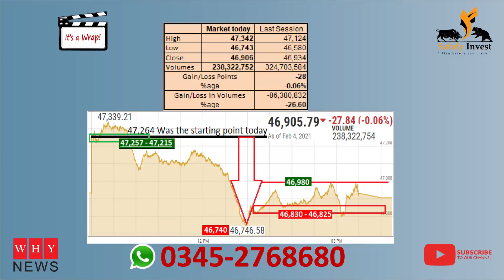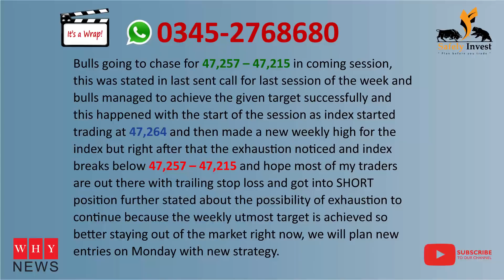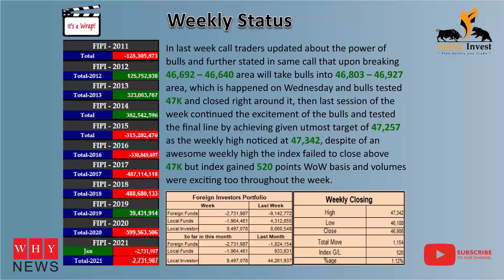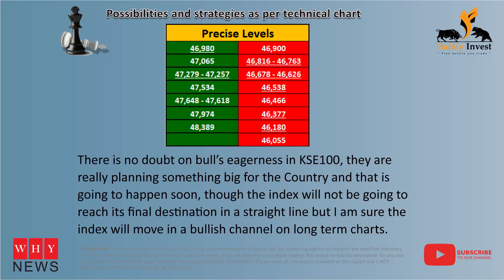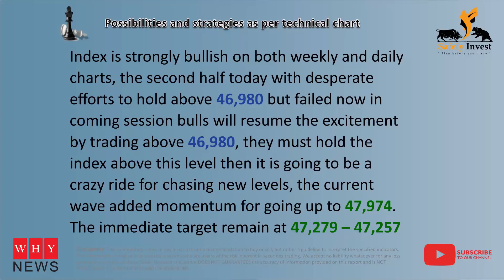Technical alert for KSE100 for 8th Feb 2021 by Khalid Saifuddin